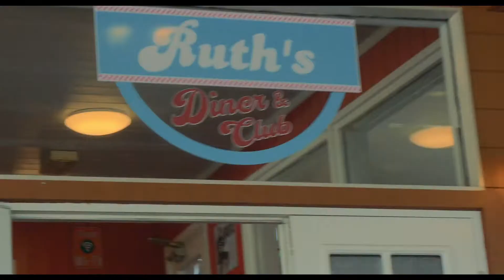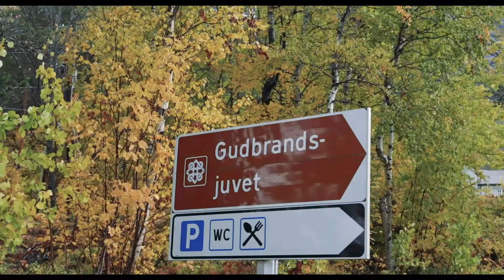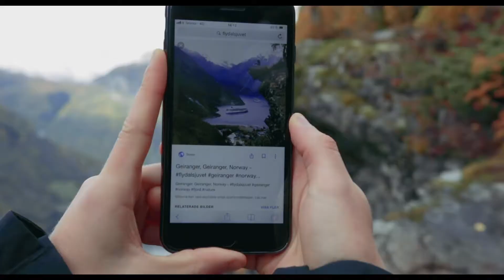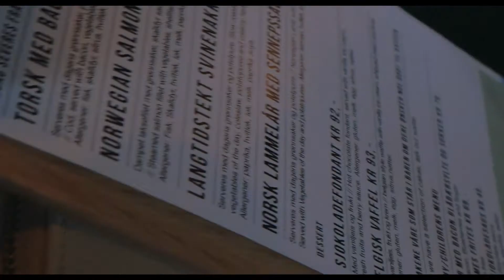Amazing Roadtrip to NORWAY!!!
This video was filmed back in 2018, crazy i know. I haven't taken the time to edit it until now during the covid-19 pandemic. It took me back to some amazing memories, hope you like it and hopefully we can start travel a bit more soon, can't wait.